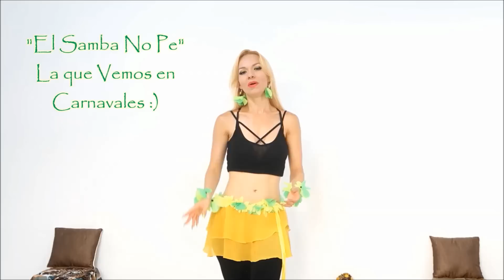DANZA ÁRABE Clase 38 Shimmy Samba | Samba no Pé con Dayana Maestre | Como Sambar | Danza del Vientre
¡CONOCE MÁS EL SAMBA!
El samba​ es un género musical de raíces africanas surgido en Brasil, del cual deriva un tipo de danza.
Es una de las principales manifestaciones de la cultura popular brasileña y un símbolo de la identidad nacional.

Si bien en casi toda Hispanoamérica se utiliza la voz femenina (la samba), en Brasil y en algunos países como Argentina y Uruguay, se utiliza la voz masculina (el samba).
No debe confundirse con la zamba, género musical completamente distinto, de origen argentino.

El Samba es un baile vivo y rítmico en 2/4 (2 por 4) tiempos bailada a la música Samba cuyos orígenes incluyen el Maxixe.

TIPOS DE SAMBA:

1) Samba no pé.
2) Samba de Gafieira.
3) Samba pagode.
4) Samba axé.
5) Samba reggae.
6) Samba-rock.
7) Samba de roda.

MPORTANTE:
1.- Recuerda realizar un calentamiento previo al practicar cualquier movimiento de Danza Oriental con mis vídeos.
2.- Mantén siempre la postura correcta al realizar el movimiento si no sabes cual es esa postura o no la recuerdas revísala en este link:

Recuerda dejarme tus comentarios y sugerencias bajo este vídeo.

¡GRACIAS POR MIRAR Y COMPARTIR!
TE DEJO UN ABRAZO GRANDEEEE!